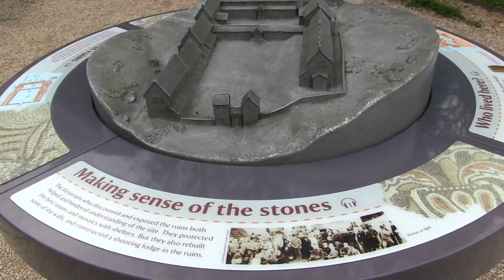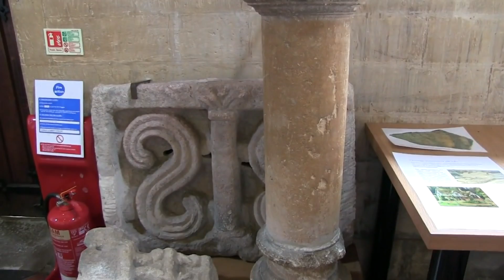Chedworth Roman Villa, Gloucestershire, England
The Chedworth Roman Villa is a Roman villa located at Chedworth, Gloucestershire, England. It is one of the largest Roman villas in Britain. The villa was built in phases from the early 2nd century to the 4th century, with the 4th century construction transforming the building into an elite dwelling arranged around three sides of a courtyard. The 4th century building included a heated and furnished west wing containing a dining-room (triclinium) with a fine mosaic floor, as well as two separate bathing suites – one for damp-heat and one for dry-heat. The villa was discovered in 1864, and it was excavated and put on display soon afterwards. It was acquired in 1924 by the National Trust who have conducted a long-term conservation programme, with new on-site facilities and cover-buildings. It is debated amongst historians whether Chedworth was indeed a farm or in fact a religious hostel, as evidence has been found in support of both arguments. However most currently believe that Chedworth was a private farmstead, inhabited by a very wealthy Romano-Briton.

Music.